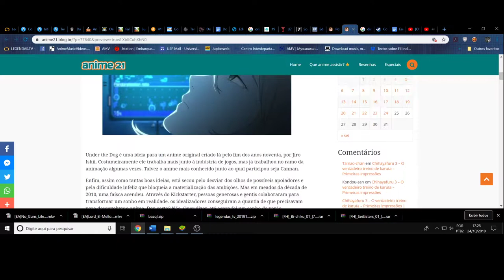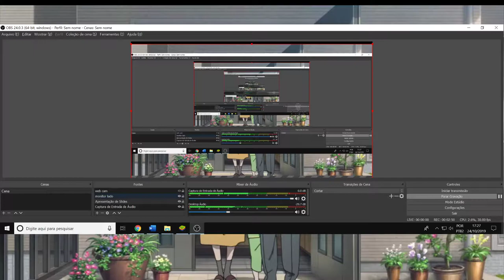(FD) Under the Dog. Reféns de uma esperança em colapso